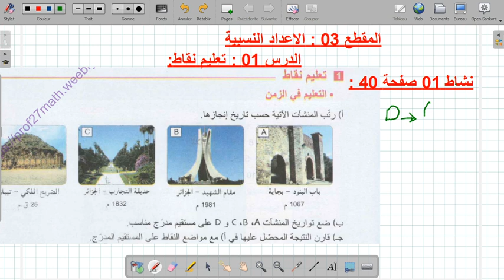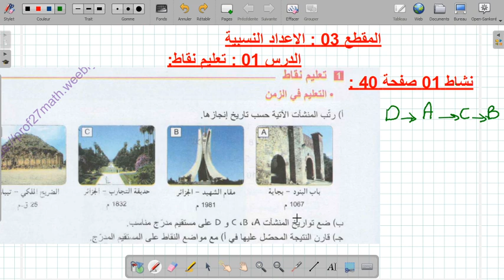السنة الثانية متوسط الاعداد النسبية الدرس 01 :تعليم النقط